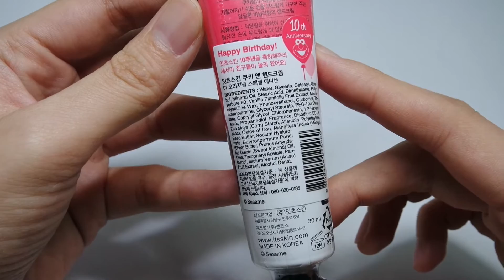[TESTERKOREA] IT'S SKIN Cookie and Hand Cream Special Edition (Sesame)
IT'S SKIN Cookie and Hand Cream Special Edition (Sesame) 30ml - #01 ORIGINAL